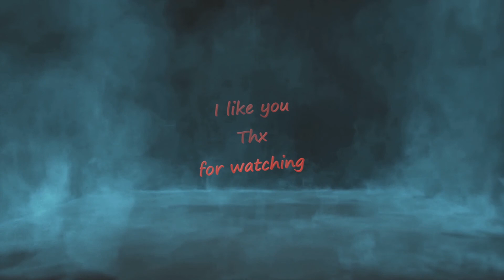Regions of ruin : Episode 22